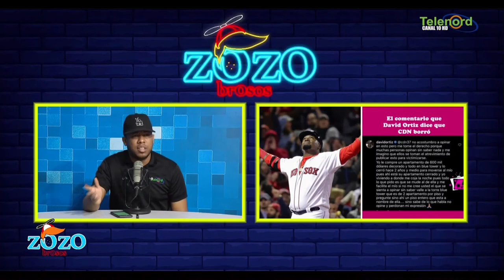David Ortiz debe descansar del sonido